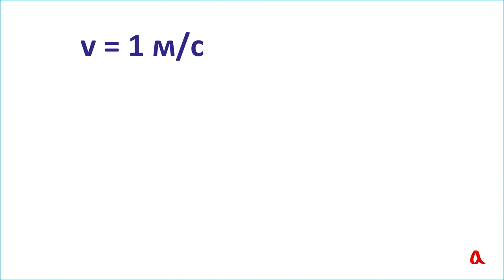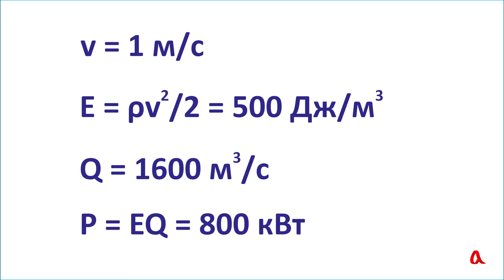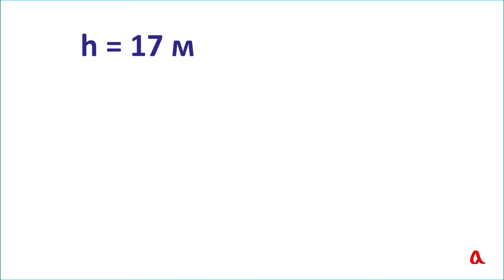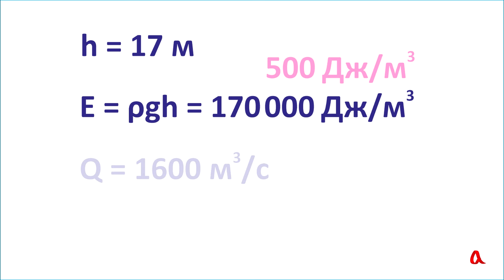Энергия течения реки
Вычисляем мощность безнапорной гидроэлектростанции и сравниваем её с мощностью обычной равнинной ГЭС.